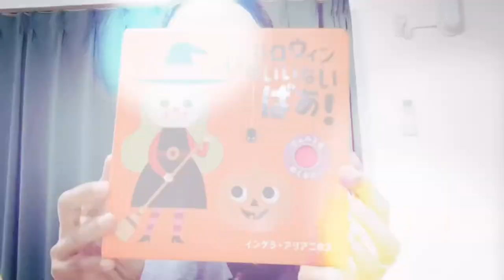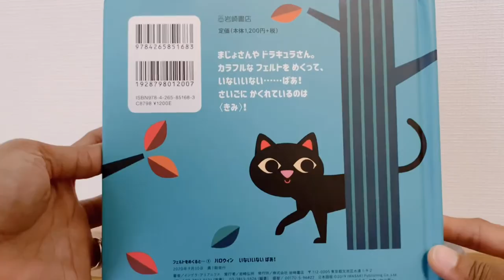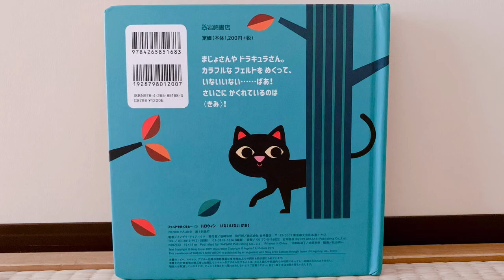READ ALOUD PICTURE JAPANESE BOOK IN ENGLISH VERSION #2 | ハロウィンいないいないばあ | OFELIA JAPAN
READ ALOUD PICTURE JAPANESE BOOK IN ENGLISH VERSION for babies and  kids 📚

Enjoy reading with your  kids.